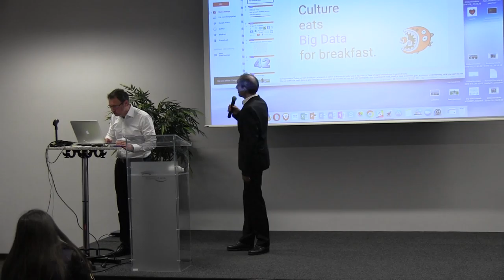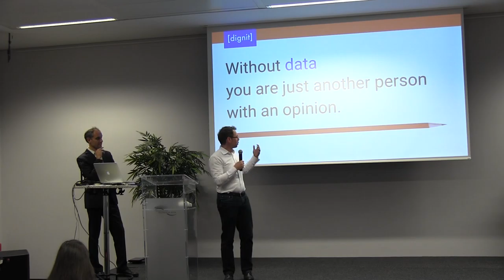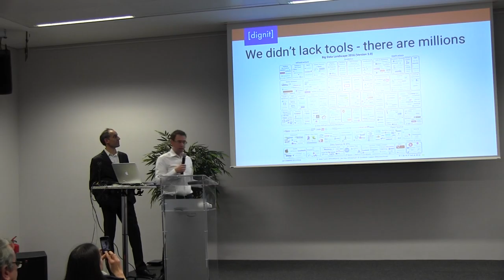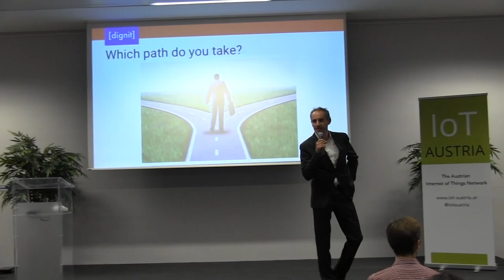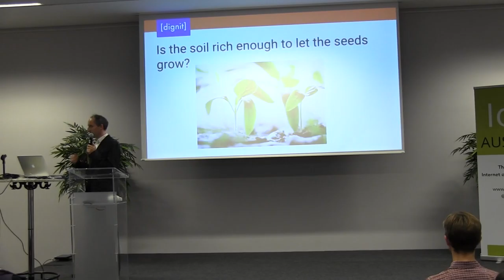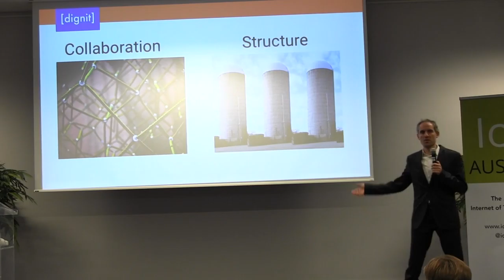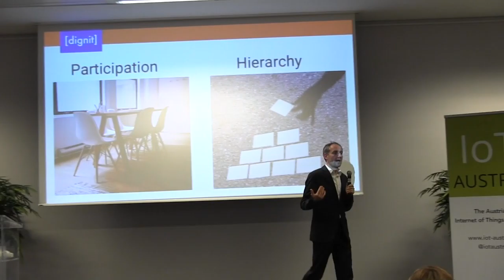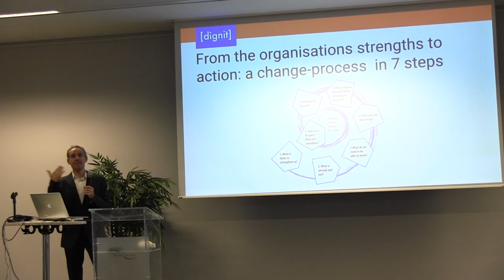IoT-Austria Culture eats Big Data for breakfast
Culture eats Big Data for breakfast
Speaker Markus Heingärtner
                Richard Hübner

Abstract
Digital Transformation - and Big Data being a central part of it - is mainly a cultural transformation to values like transparency, collaboration and participation.
So in essence people, not technology, are the most important piece in the digital transformation puzzle.

Big Data is a strong driver for transparency. Resistance is often met, when people are under the impression that this transparence - in a culture of control - will be used against them.
So leaders have to credibly tell a story of trust and they also must be willing to loose control as it is no more the “hippos” (highest income paid person’s opinion) who is finally making decisions, but Data that is driving it.
“Without data you are just another guy with an opinion.”
We want to tell you about use cases how companies successfully shifted to the usage of Big Data by considering the cultural dimension